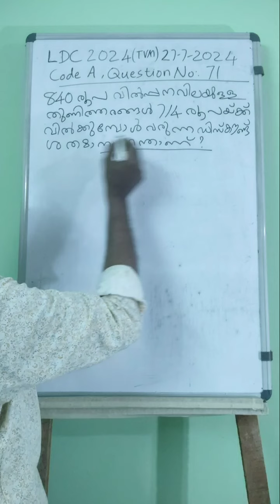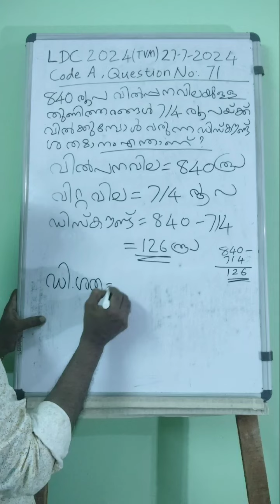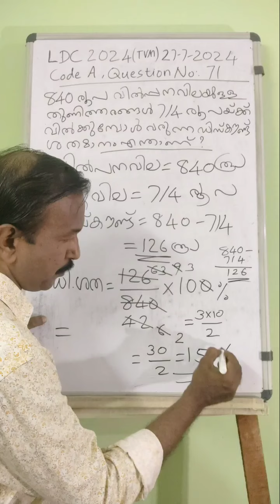LDC 2024 Thiruvananthapuram Question paper analysis. Maths Question.